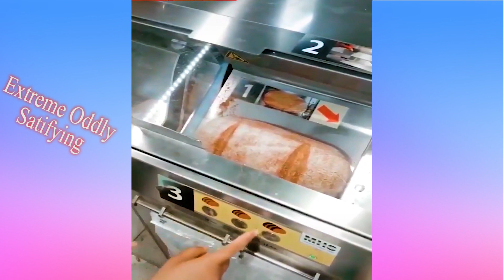Extreme Oddly Satisfying Video | Relaxation Therapy | Relaxing music #6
The psychology behind Oddly Satisfying videos

Oddly Satisfying videos are everywhere, and scientists and professors are catching on. Several have set out to determine the scientific reason these videos elicit autonomous sensory meridian response (ASMR), a tingling sensation on the skin that causes positive emotions.

According to Professor Robert Colombo, watching Oddly Satisfying videos or ASMR videos cause the release of chemicals in the brain that bring about happiness and positivity – namely, serotonin and dopamine.

These are the same neurotransmitters that fire when humans eat sugar, have sex, or get a notification on their phones.

In fact, “there have been numerous reports that watching oddly satisfying videos help make people feel relaxed and calm,” according to Sabrina Faramarzi at Wired.

A study conducted at Swansea University that surveyed ASMR enthusiasts concluded that a vast majority of them reported watching ASMR videos to relax, destress, and get a better night’s sleep.

But why do these videos make us feel relaxed? Dr. Anita Deak of the University of Pecs attributes this to the ‘mirror neuron theory,’ which holds that watching someone perform an action elicits the same neurological response as performing that action ourselves.

Daniel Kouba

jay someday